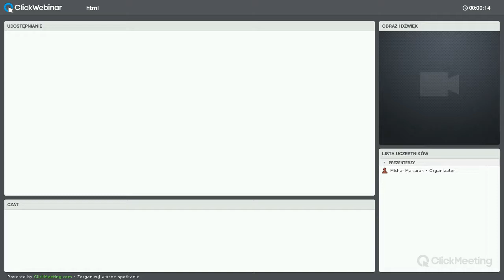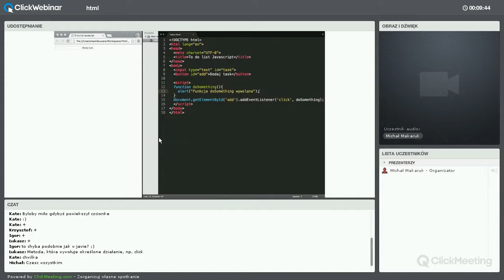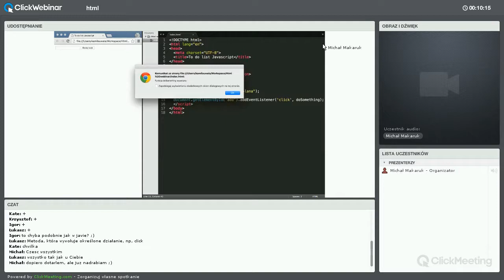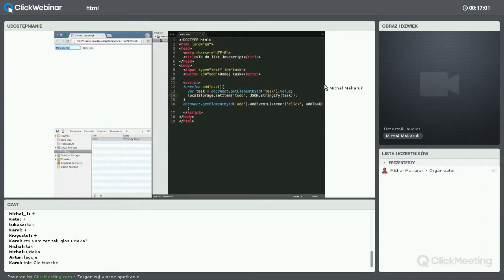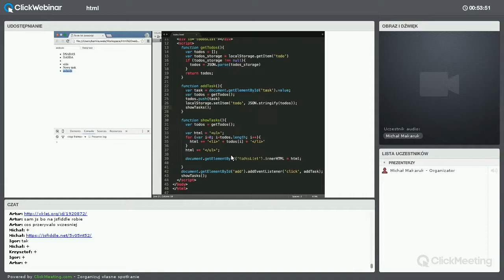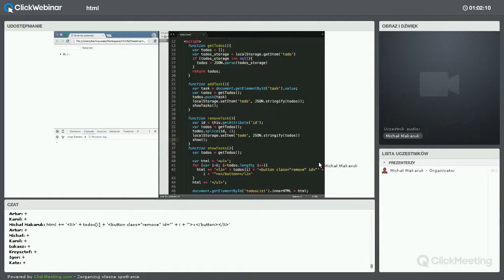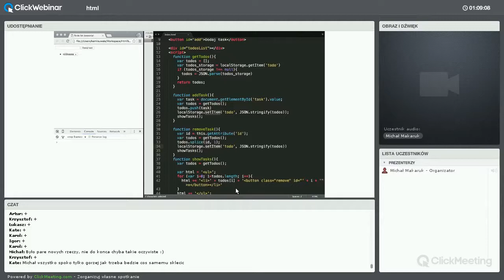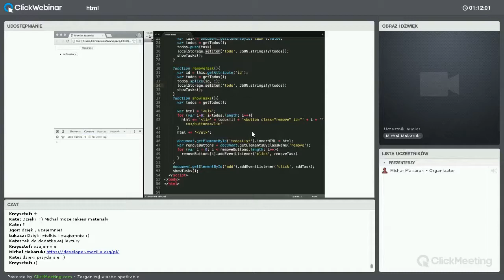Todolist w Javascript - Kurs Javascript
Kurs programowania w Javascript, na kursie zostały zaprezentowana aplikacja do tworzenia todolist w Javascripcie.